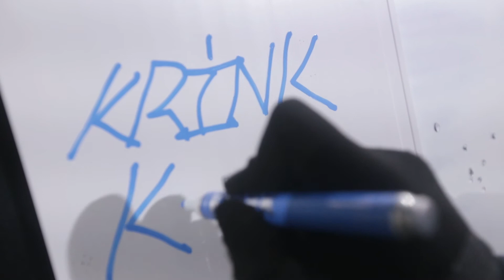Маркер Krink K-42 | Обзор от Graffitimarket.ru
Маркер Krink K-42 можно заказать на нашем сайте